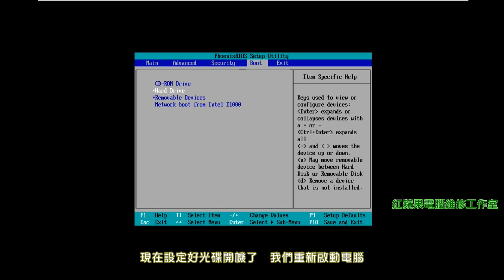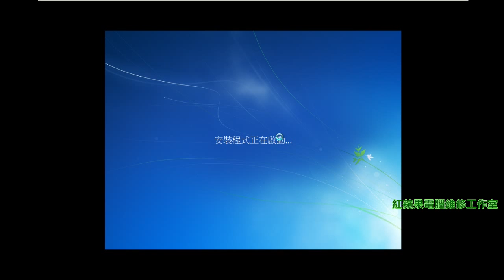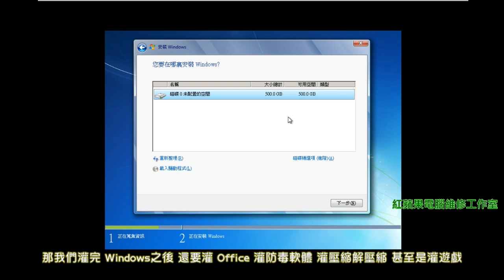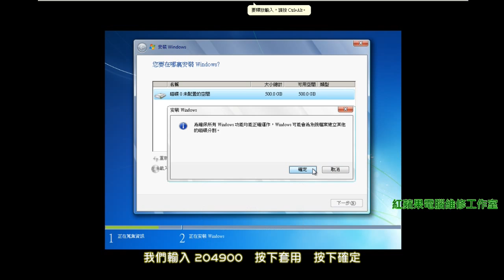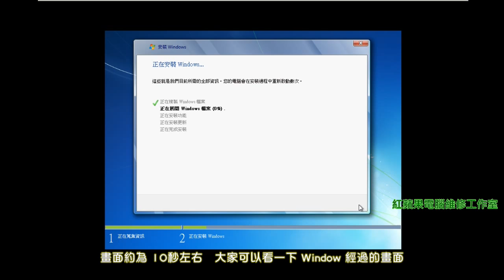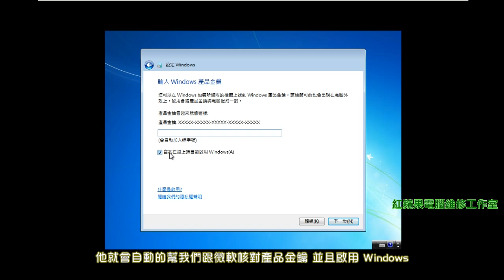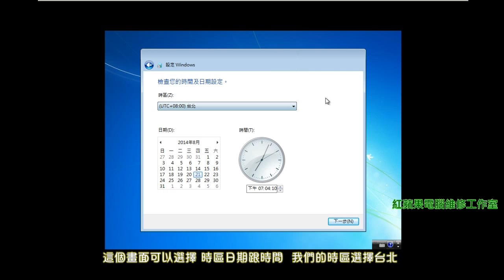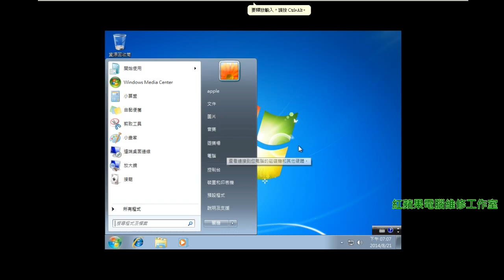第一章 Win7重灌教學、Windows 7重灌教學 (字幕) - Win7安裝教學、Windows 7安裝教學